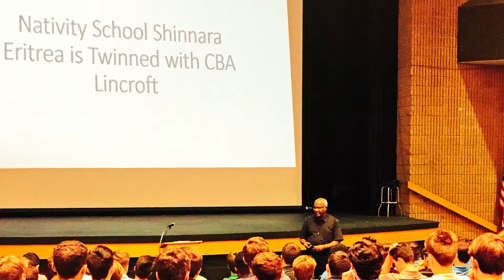Newsroom Episode 12